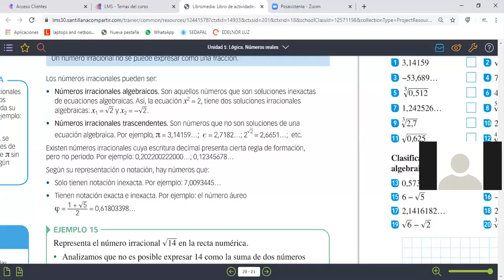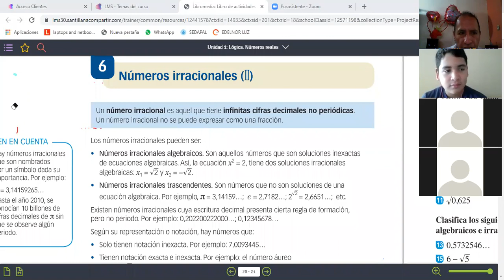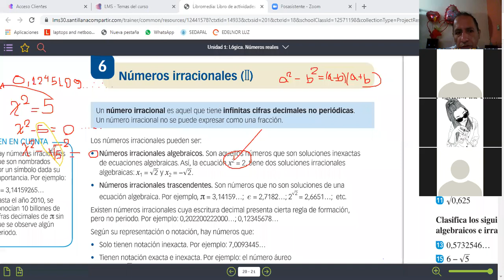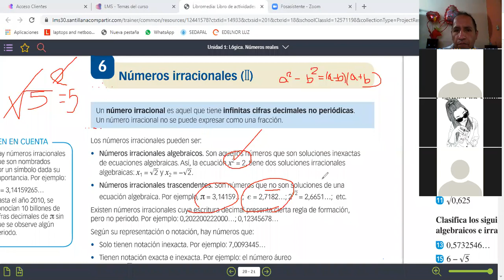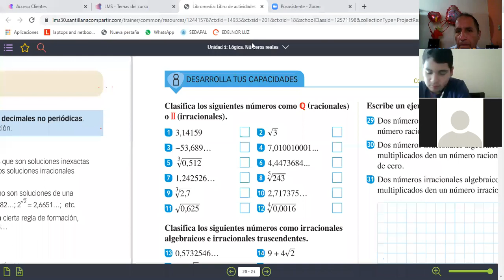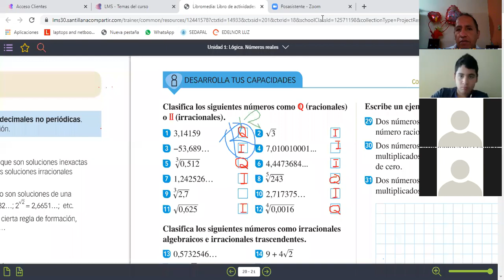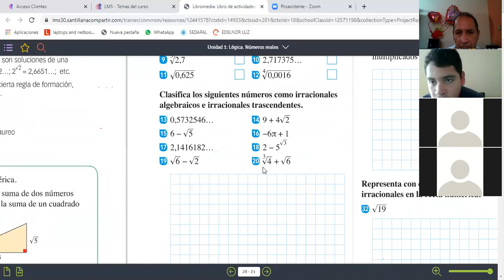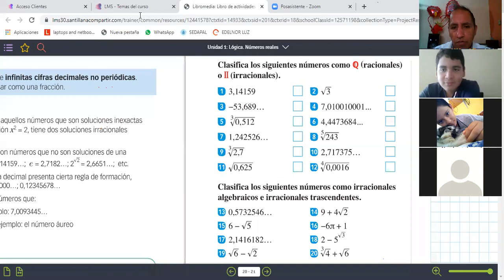zoom 0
CLASIFICACIÓN DE LOS NÚMEROS IRRACIONALES 3ERO. SEC.